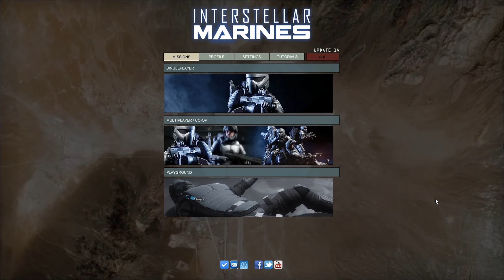INTERSTELLAR MARINES #001 [HD+] - der Sci-Fi Taktik-Shooter | Multiplayer Gameplay [Update 14]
Die erste Multiplayer Runde vom Sci-Fi Taktik-Shooter Interstellar Marines.
» Bitte gebe diesem Video deinen Daumen und hinterlasse ein Kommentar :)

» Interstellar Marines
» Sci-Fi Taktik-Shooter von Zero Point Software

Der Ego-Shooter schickt Sie als Teil der Interstellar Marines auf fremde Planeten und Raumstationen und in den Kampf gegen genmanipulierte Monster-Züchtungen. Die Kampagne soll einen Koop-Modus für vier Spieler bieten. Außerdem wird es wohl rollenspielähnliche Elemente bei der Charakterentwicklung und frei konfigurierbare Waffen geben. Während der Entwicklungsphase können Sie Teile des Spiels im Browser testen. Eine Kickstarter-Kampagne, die ein Teil der Entwicklungskosten abdecken sollte, ist inzwischen gescheitert. Der Plan war, Interstellar Marines als Trilogie zu eröffentlichen mit dem ersten Teil als »Prologue«. Trotz der Crowdfunding-Niederlage geht die Entwicklung weiter.

|SOCIAL MEDIA|

|TWITCH.TV|

Jede Woche streame ich mindestens einmal auf Twitch.tv!

|COMMUNITY|

Werde ein Teil unserer großartigen Community!
» TeamSpeak IP: tacticalviper.de

|SONSTIGES|